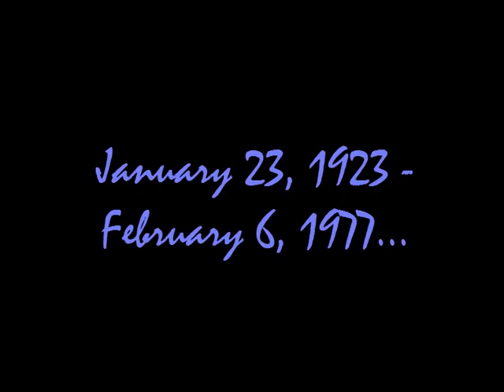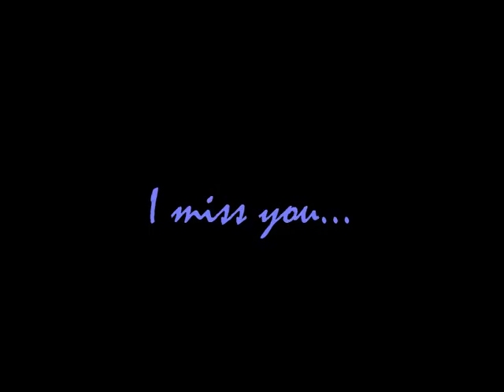Mary Gregory Phillips.wmv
A Mothers Day tribute for my mom who died from lung cancer in February, 1977. The song is Johnny Darrel's version of "Honey", probably one of the saddest songs I've ever heard. It has haunted me since I was a little boy and probably always will. The audio noise is due to the song being transfered to mp3 from a vinyl record...